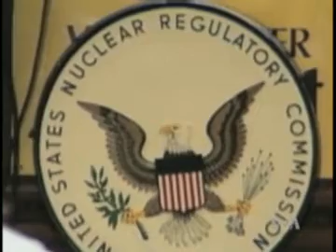2011-03-24 美国之音新闻: 美国人担忧纽约州核电厂安全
美国之音新闻: 日本发生的核灾难引发了许多国家对核电厂安全的担忧。特别是那些在人口稠密地区或者地震活跃地区建有核电站的国家。在美国，人们最大的担忧是加利福尼亚州。那里有两座核电站在海岸附近。在东海岸，纽约人则对这个两千万人口都市附近的一座核电站表示担忧。脸书: